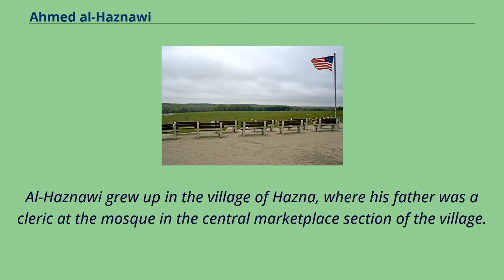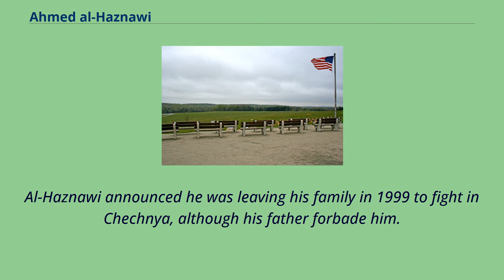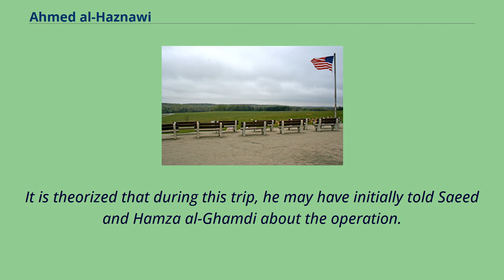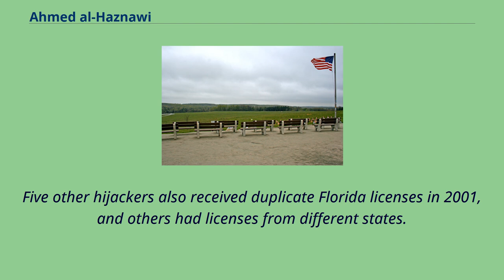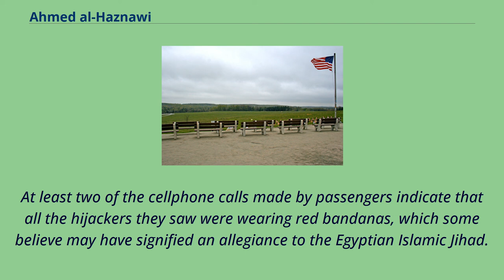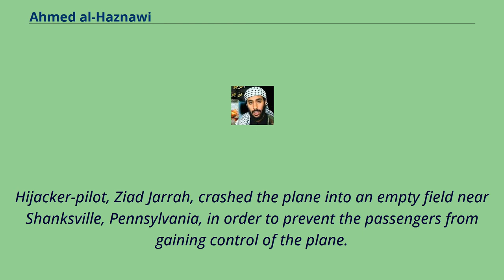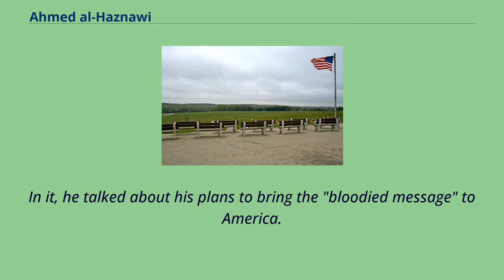Ahmed al-Haznawi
Saudi_Arabian_al-Qaeda_members
People_from_Al-Bahah_Province
Ahmed Ibrahim al-Haznawi al-Ghamdi （Arabic: أَحْمَدُ إِبْرَاهِيمَ ٱلْحَزْنَوِيِّ ٱلْغَاْمِدِيِّ‎, Aḥmad Ibrāhīm al-Ḥaznāwī al-Ghāmdī）
（October 11, 1980 – September 11, 2001） was one of four hijackers of United Airlines Flight 93 as part of the September 11 attacks.
He left his family to fight in Chechnya in 2000 but was probably sent to training camps in Afghanistan.
It was there he was chosen to participate in the 9/11 attacks.
He arrived in the United States in June 2001 under the direction of Al-Qaeda for terrorist attacks, on a tourist visa.
Once he was in the U.S., he settled in Florida and helped plan out how the attacks would take place.
On September 11, 2001, al-Haznawi boarded United Airlines Flight 93 and assisted in the hijacking of the plane so it could be crashed into either the U.S. Capitol or the White House.
Instead, the plane crashed into a field in Somerset County, Pennsylvania, after the passengers on-board started a revolt against al-Haznawi and the other hijackers.
Ahmed al-Haznawi was the son of a Saudi imam from the Al-Bahah province, a province in the south west of Saudi Arabia.
Al-Haznawi grew up in the village of Hazna, where his father was a cleric at the mosque in the central marketplace section of the village.
He memorised the Quran, giving him the title Hafiz.
This group is noted as being some of the more religiously observant of the hijackers, and they are thought to have met one another some time in 1999.
Al-Haznawi announced he was leaving his family in 1999 to fight in Chechnya, ...